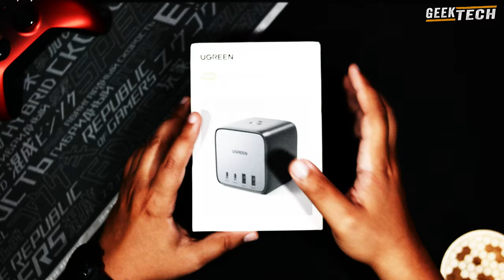UGREEN DigiNest Cube 65W GaN - Station de charge 7 en 1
Aujourd'hui, nous allons vous présenter et tester un autre appareil encore plus puissant : la station de charge ugreen 65w 7-in-1 DigiNest Cube GAN !
Avec ce petit cube, vous pouvez charger jusqu'à quatre appareils USB et trois appareils AC. Elle peut également être compatible avec différents protocoles PD et PPS.